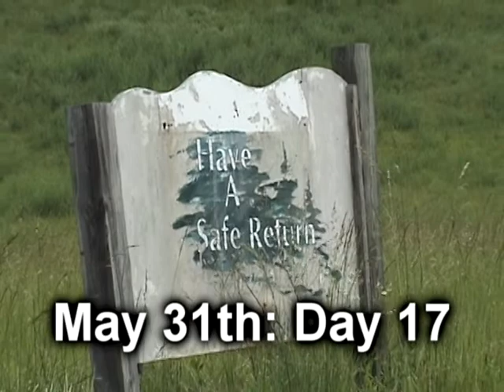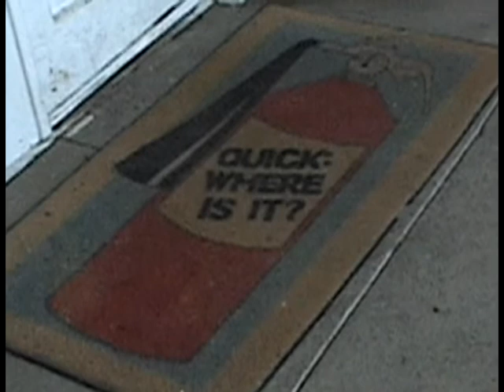Into the Heart of the Monster #29 - Day 17 A.mpg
Ben and Jonathan's continue their cross country bike adventure.